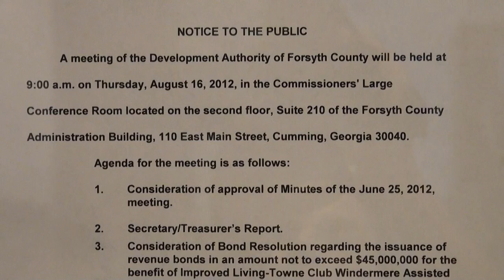Forsyth County Development Authority 08/16/12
Forsyth County Development Authority meeting August 16, 2012.
00:00  Agenda
00:28  Pre-meeting
12:44  Meeting called to order - Bobby Thomas
13:48  Secretary/Treasurer's Report - Tim Perry
14:26  Expenses for the year - flowers for Mr. Everett Bennett.
22:52  $45M Bond Resolution for Almquist Hansen - Ethan Underwood
Improved Living-Towne Club Windermere Assisted Living LLC
24:44  Chamber of Commerce Report - Randall Toussaint
48:15 Georgia Economic Developers Association
Conference Sept. 12-14, 2012 in Savannah, Ga.
51:04 "They have a golf tournament," Chairman Thomas tells Tim Perry.
59:44  After-meeting

Bobby Thomas, Chairman
Angie Mullinax, Clerk
Emory Lipscomb, Counsel
Ethan Underwood, Counsel
Joanne Tolleson, Lanier Tech
Lynn Jackson, Northside Hospital
David Seago
Pam Sessions (absent)
Tim Perry, Citizens Bank
Ben Knight (absent)